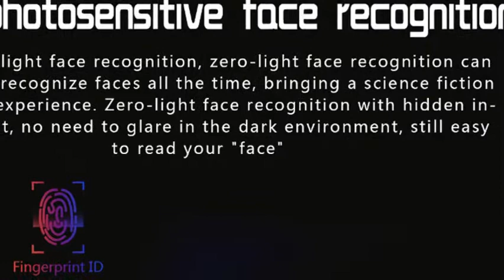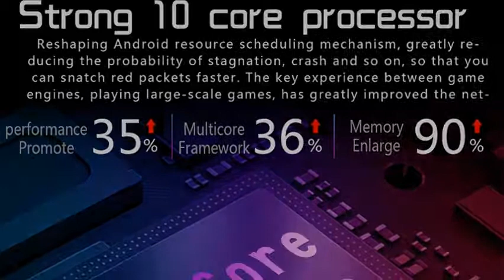Smartphone M9 Cellphones 6GB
Product Features:
CPU: 10 Core
System: Android 9.1
ROM: 128GB
RAM: 6GB
Screen Type: 6.3 inch full
Network: 4G
Network: Dual SIM Cards Support T Card
Camera Pixel:
Front Camera：8MP
Rear Camera: 16MP
Latest features:Face/Fingerprint Unlock.
Additional Product Features:
GPS: Yes,Built in, Also support A-GPS,Support voice navigation (navigation program not included)
WiFi: Support 802.11 b/g/n wireless, support hotspot
Bluetooth: Support Bluetooth 2.0
Sensor: Light sensor , Acceleration sensor , Direction sensor
Message: MMS,SMS, Email, Gmail
USB Port: Micro-USB2.0
Other Features : Play Store, Air Distance Gesture, Smart Wake, Calculator, Calendar, Alarm, Camera Gallery,
Video Recorder, Audio Player, Sound Recorder ,FM Radio, Email, Gmail, Flashlight, etc

Available language: Bahasa Indonesia, Bahasa Melayu, Catala, Cestina, Dansk, Deutsch, Eesti, English, Spanish, Filipino, French, Hrvastki, Italian, Latviesu, Lietuviu, Magyar, Nederlands, Norsk bokmal, Polski, Portuguese, Romana, Slovencina, Slovenscina, Suomi, Svenska, Viet, Turkish, Greek, Bulgarian, Russian, Cpnckn, Ykpaihcbka, Persian, Thai, Korean, Chinese, Japanese

Package contents:
1 x Smartphone
1 x Charger
1 x USB
1 x User Manual
1 x Earphone